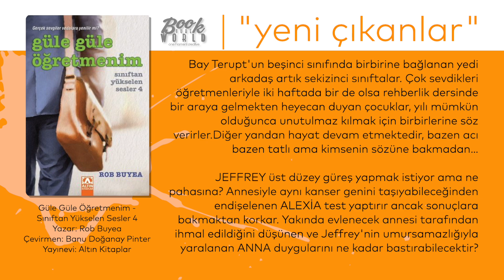Güle Güle Öğretmenim Sınıftan Yükselen Sesler 4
Bay Terupt'un beşinci sınıfında birbirine bağlanan yedi arkadaş artık sekizinci sınıftalar. Çok sevdikleri öğretmenleriyle iki haftada bir de olsa rehberlik dersinde bir araya gelmekten heyecan duyan çocuklar, yılı mümkün olduğunca unutulmaz kılmak için birbirlerine söz verirler.
Diğer yandan hayat devam etmektedir, bazen acı bazen tatlı ama kimsenin sözüne bakmadan… JEFFREY üst düzey güreş yapmak istiyor ama ne pahasına? Annesiyle aynı kanser genini taşıyabileceğinden endişelenen ALEXİA test yaptırır ancak sonuçlara bakmaktan korkar. Yakında evlenecek annesi tarafından ihmal edildiğini düşünen ve Jeffrey'nin umursamazlığıyla yaralanan ANNA duygularını ne kadar bastırabilecektir? İnişli çıkışlı devam eden şeker hastalığı DANİELLE'ın hayatını yeterince  zorlastırmaktadır  ancak Luke'la lizlenen aşkı mıdır asıl zor olan? LUKE karmaşık ödevlerle uğraşmaktadır ama ödevlerin hiçbiri Danielle'a ondan hoşlandığını belli etmekten daha karmaşık değildir. Babasının dönüşü konusunda endişeler taşıyan JESSİCA tüm yüreğini şiir yazmaya adar. Bu arada Bay Terupt’ın ihanetine uğradıklarını düşünen PETER öfkesini yenebilecek midir? Rob Bueya Güle Güle Ögretmenim’de yine hayattan kesitler sunuyor; zorlukları, karmaşayı, vedaları anlatıyor, hayatla nasıl baş edebileceğimizi de! Dostluk, yardımlaşma ve tabii ki sevgiyle.